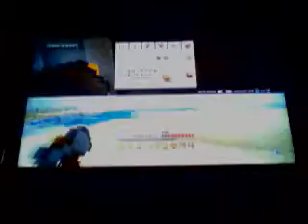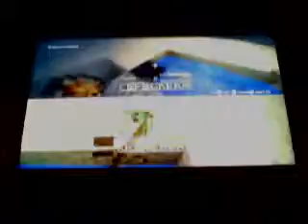OBSIDIAN HUNT!- MineCraft X- Box Edition Survival- Part 6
Me and Devin try to find obsidian the best we can!!!